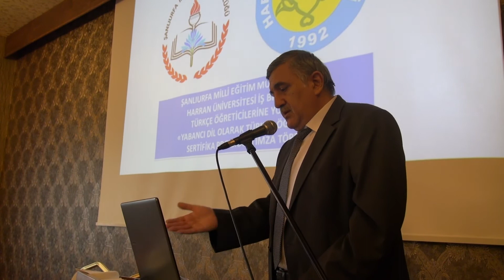Suriyeli Öğrencilerin Türkçe Entegrasyonu